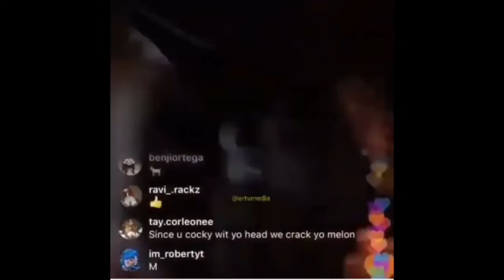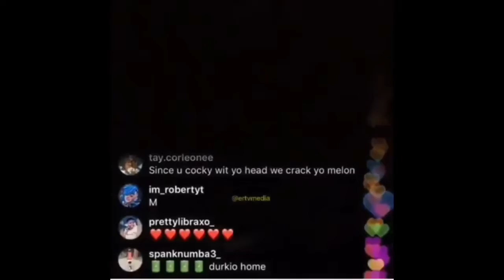Lil Durk Gets Released From Jail